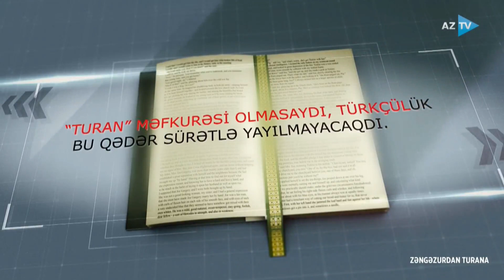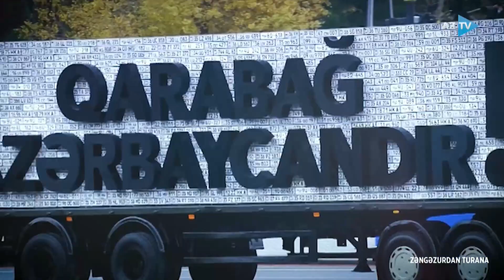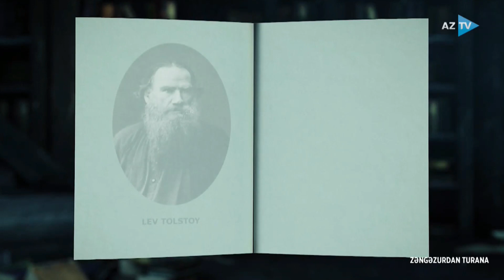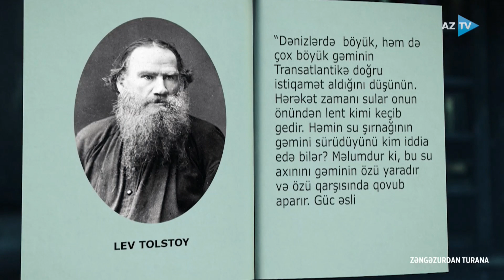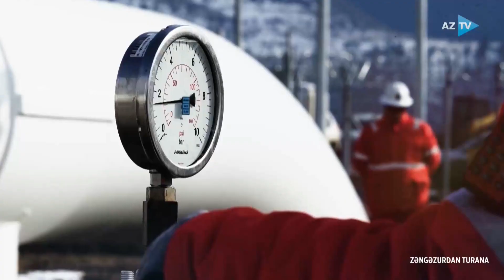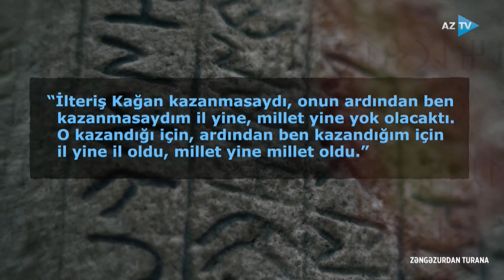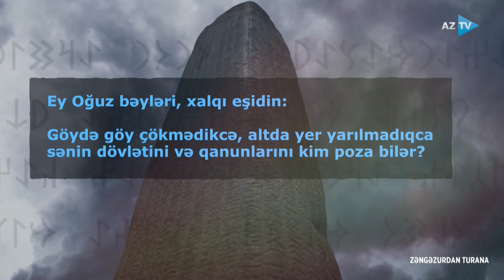Zəngəzurdan Turana I 30.05.2023